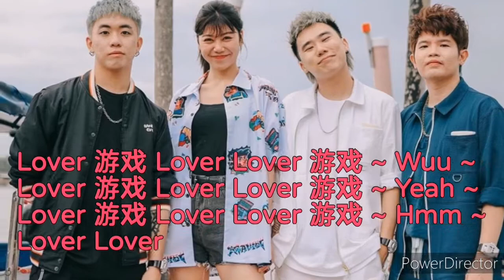[纯歌词] Lover 游戏 - 3P ft. PriscillaAbby 蔡恩雨